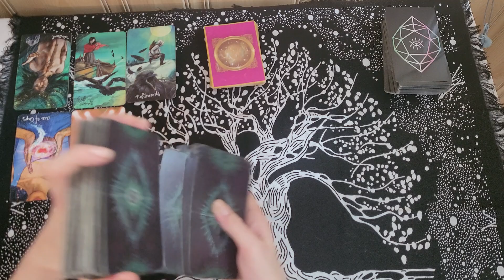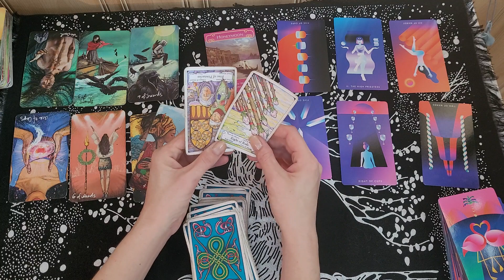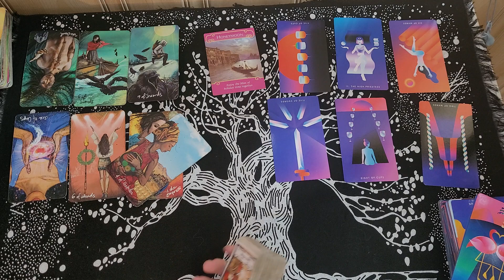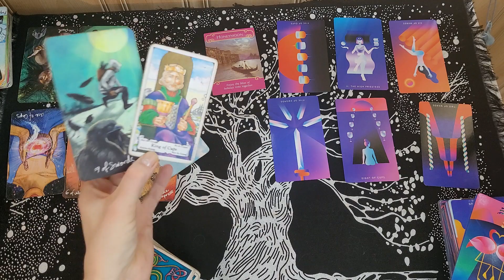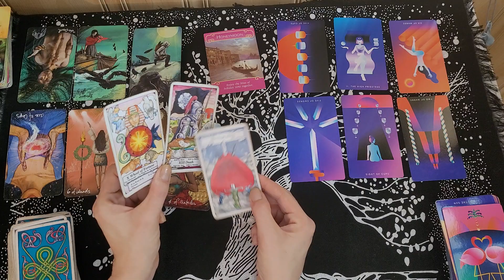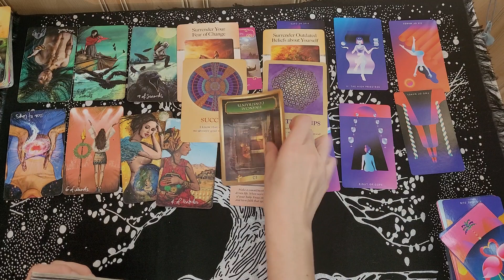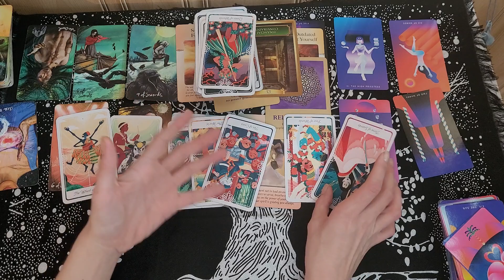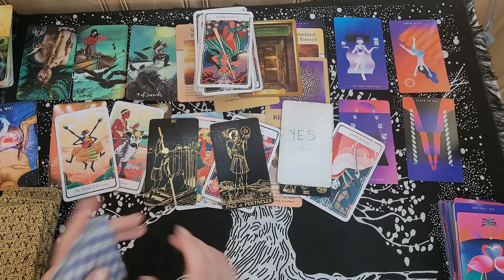LIBRA / LOST IN CONFUSION